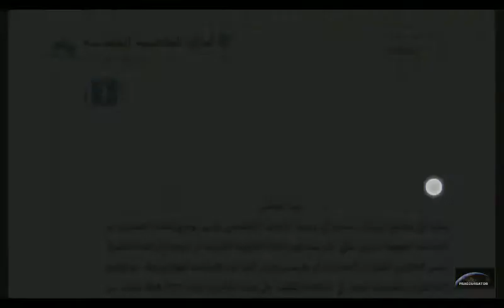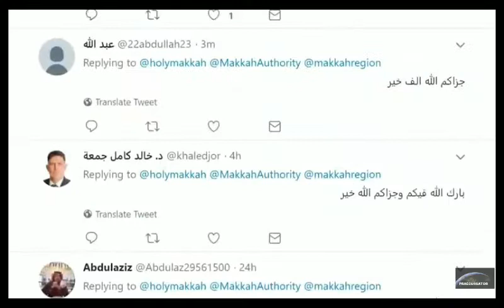Masjid Harm mai flying cockroach